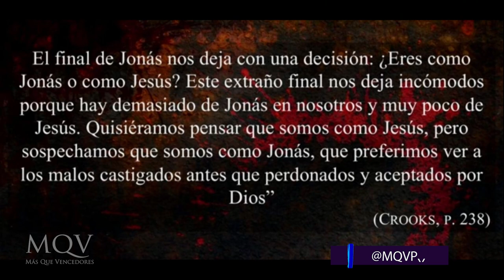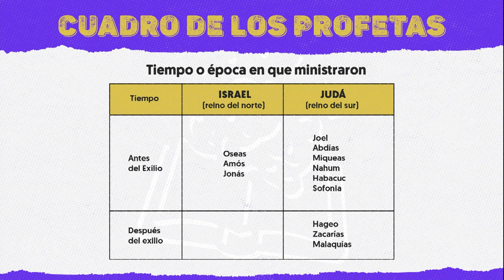Especial Biblia 365 Amós, Abdías, Jonás, Miqueas y Nahum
Servicio del Sábado9/10/2021